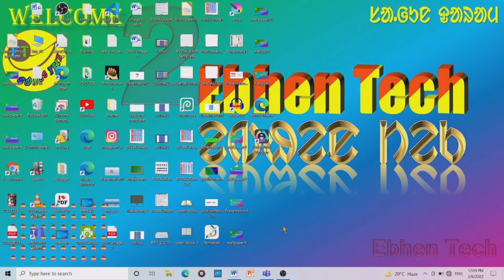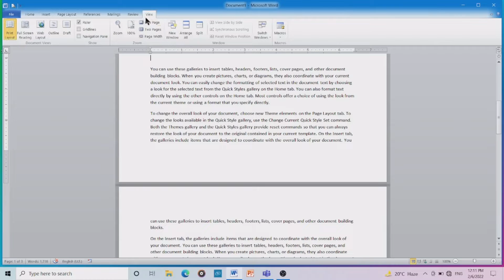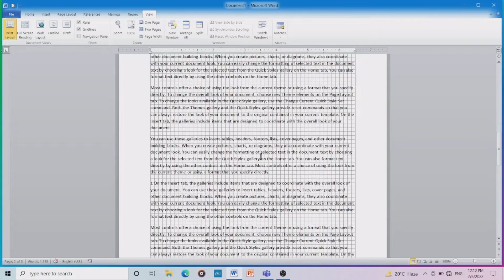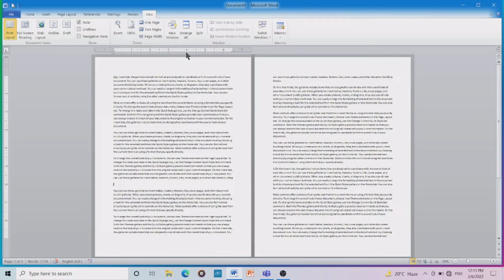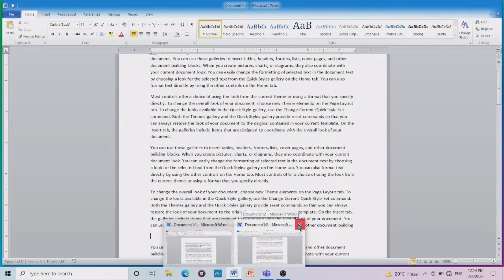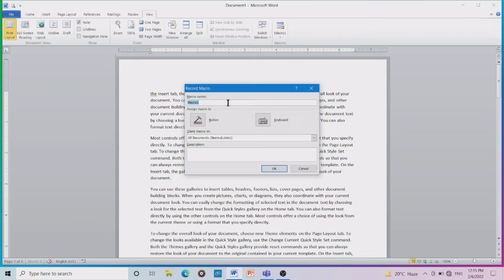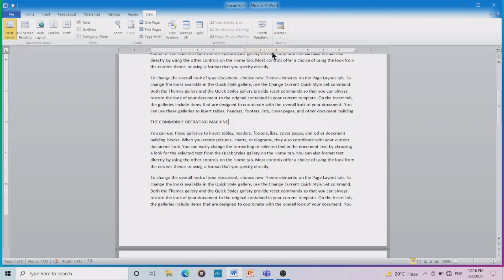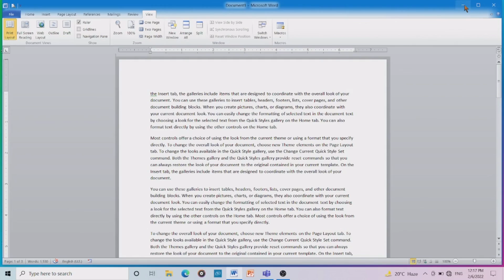View Tab in MS Word || Microsoft word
HELLO FRIENDS, WELCOME TO EBHEN TECH CHANNEL & YOU ARE WATCHING MY CHANNEL'S VIDEOS. I HAVE BROUGHT A  VIDEO IN SANTALI LANGUAGE FOR YOU AND I HOPE YOU LIKE THIS VIDEOS.
ᱥᱟᱱᱟᱢ ᱠᱚᱧ ᱥᱟ.ᱜᱩᱱ ᱫᱟᱨᱟᱢ ᱮᱫ ᱯᱮᱭᱟ ᱮᱵᱷᱮᱱ ᱴᱮᱠ ᱪᱟᱱᱮᱞ ᱛᱮ ᱟᱨ ᱟᱯᱮ ᱯᱮ ᱧᱮᱞ ᱮᱫᱼᱟ ᱤᱧᱟᱜ ᱪᱟᱱᱮᱞ ᱵᱷᱤᱰᱤᱭᱳ ᱾

ᱛᱮᱦᱮᱧ ᱟᱯᱮᱠᱚ ᱛᱟᱞᱟ ᱛᱮ ᱢᱤᱫ ᱴᱟᱝ Santali Video ᱟ.ᱜᱩᱠᱟᱛᱮᱱ ᱤᱧ ᱦᱮᱡ ᱟᱠᱟᱱᱟ ᱟᱸᱥᱚᱜ ᱟ.ᱧ ᱱᱚᱣᱟ ᱵᱷᱤᱰᱤᱭᱳ ᱥᱟᱱᱟᱢ ᱵᱚᱭᱦᱟ ᱢᱤᱥᱤ ᱯᱮ ᱠᱩᱥᱤᱭᱟᱜᱼᱟ ᱾
LATEST TECHNICAL UPDATE // SANTALI NEWS // GOVT JOBS // PRIVATE JOBS // MOTIVATION VIDEOS // UNBOXING & REVIEWS // EDUCATION

DON'T FORGET
ᱟᱞᱚᱯᱮ ᱦᱤᱲᱤᱧᱟ

My Mic:~Boya BYM1 Omnidirectional Lavalier Condenser Microphone with 20ft Audio Cable (Black)

ᱧᱮᱞ ᱞᱟ.ᱜᱤᱫ ᱟᱭᱢᱟ ᱥᱟᱨᱦᱟᱣ
 ᱮᱵᱷᱮᱱ TECH